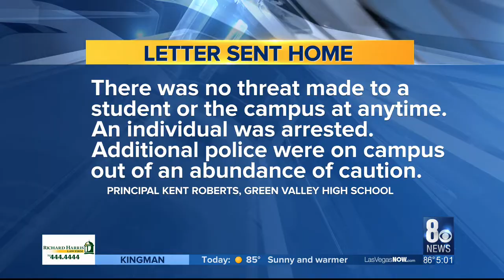Teen arrested for having a gun at Green Valley High School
A 17-year-old was arrested at Green Valley High School Friday for having a gun on the school campus, according to Clark County School District Police Department.